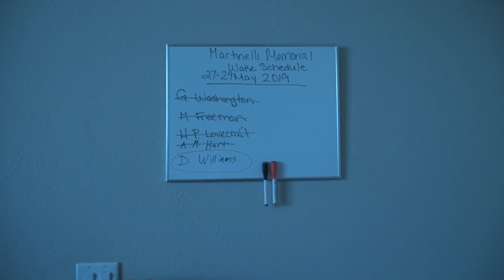Dearly Departed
A 48 hr short film challenge made by students fro the Los Angeles Film School. First time working together and these are the results.